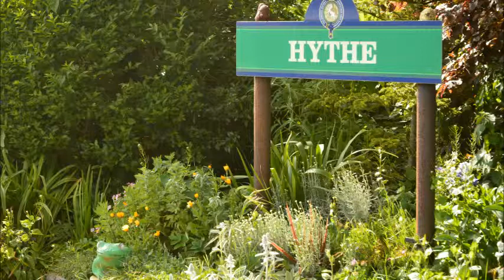Hythe to New Romney on R.H & D.R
Video of trip from Hythe to New Romney on the New Romney, Hythe & Dymchurch 1/4 scale railway